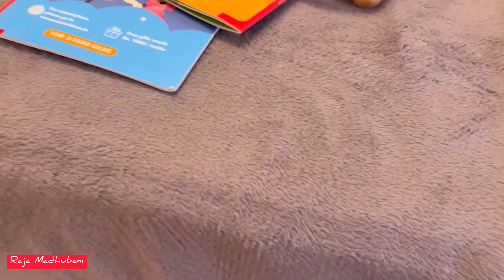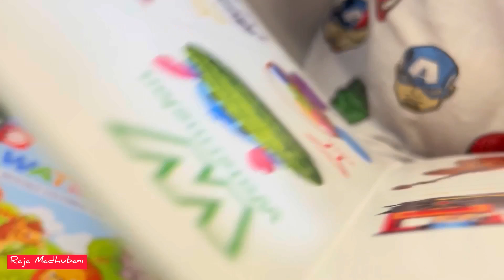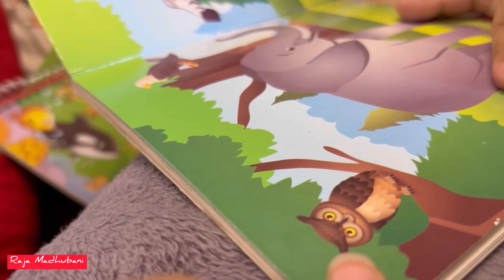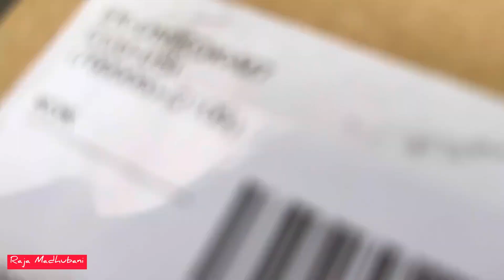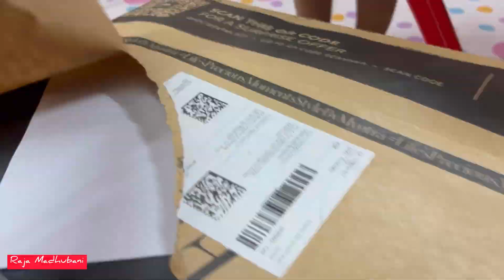কেশব প্রথম রথ টানলো😍😍❤️❤️